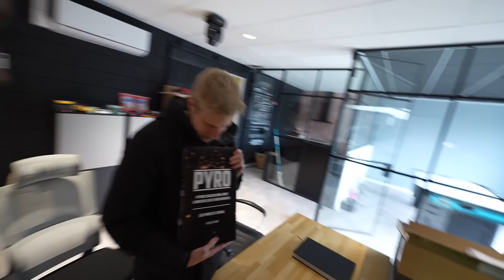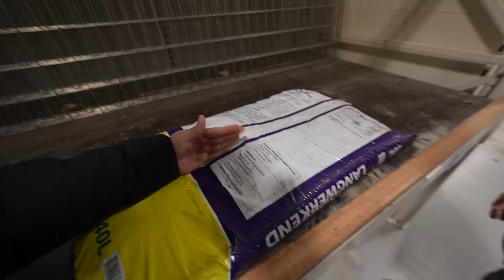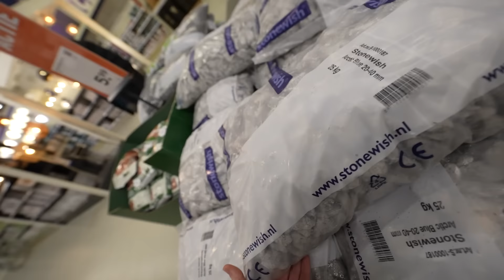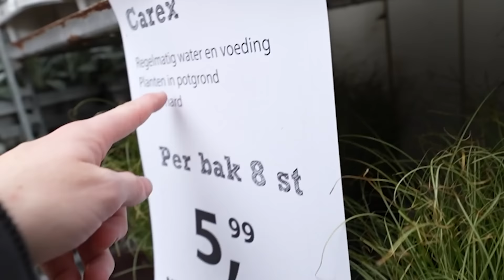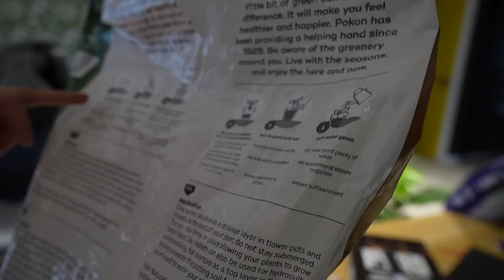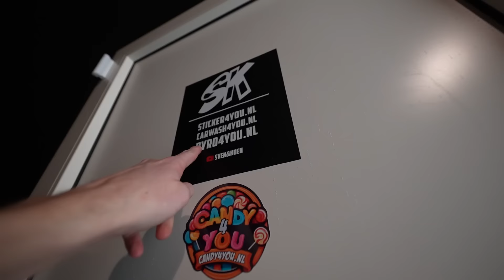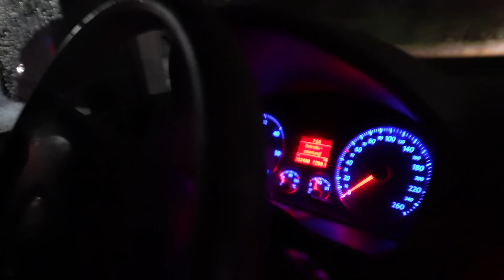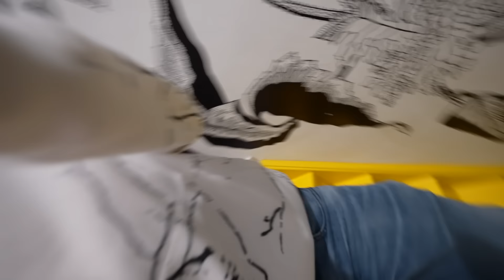Onze Plantenbak Is Eindelijk Klaar!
We zagen de reacties onder de andere vlogs dat wij een keer onze plantenbak moesten gaan vullen. In deze vlog hebben wij dat ook eindelijk een keer gedaan. Hou zou jij hem inrichten? Laat het weten in de reacties.
Vergeet ook de video zeker niet te liken zo kunnen wij zien of je de video leuk vind.

🍭 ➥ Candy4you.nl
🛒 ➥sticker4you.nl
🧽   ➥carwash4you.nl